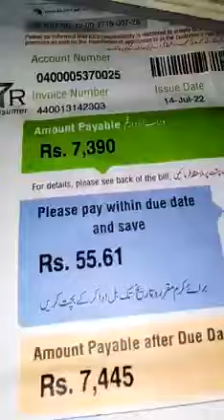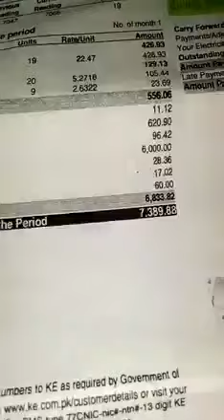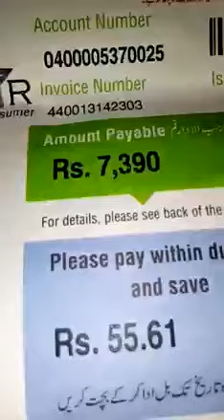کراچی کے الیکٹرک کے بلوں میں اضافے کے بعد لوگوں کا احتجاج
کے الیکٹرک کے بلوں کے خلاف لوگوں کا احتجاج